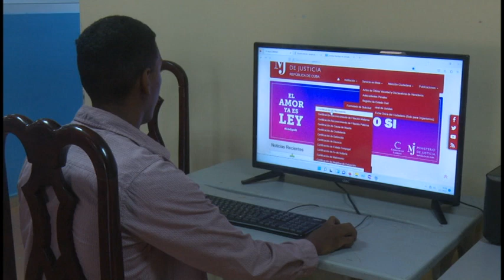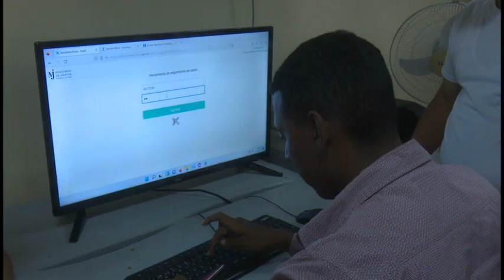Servicios de solicitud de entrega de documentos oficiales podrán hacerse vía online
La  Dirección Provincial de Justicia en Granma tiene entre sus objetivos prioritarios avanzar en la informatización de los servicios registrales. Para cumplir lo propuesto prestarán un nuevo servicio online encaminado a trámites de solicitud de entrega de certificaciones del Registro Civil. Esta será una acción conjunta con los Joven Club de Computación y electrónica.